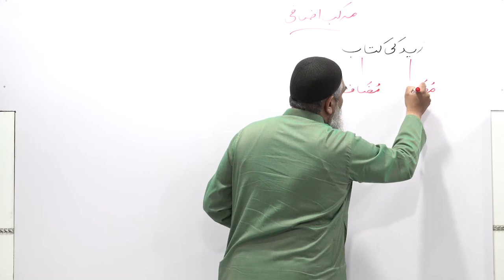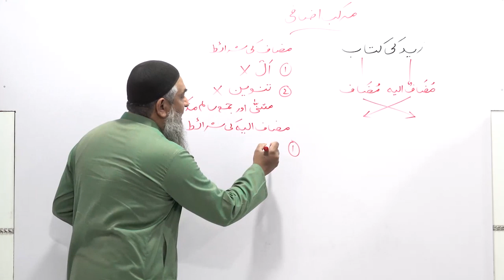Muzaf or muzaf ileyh ki Shariat